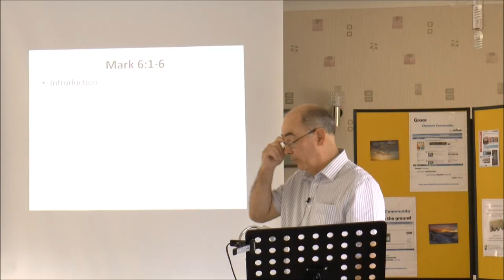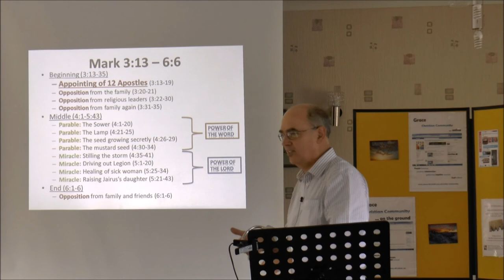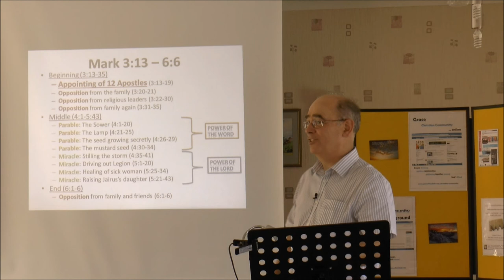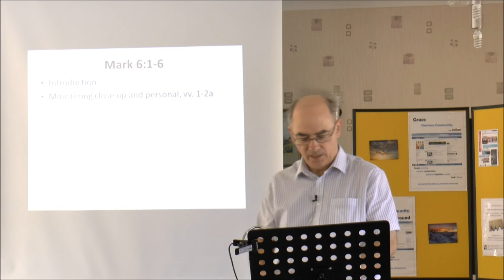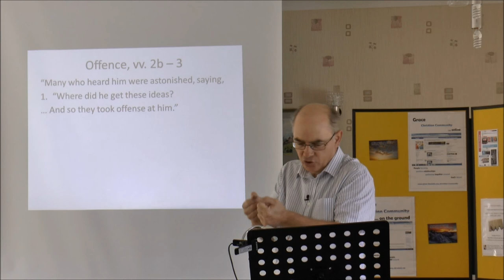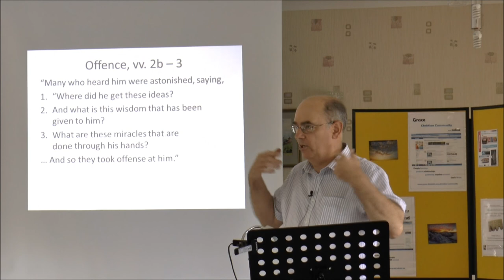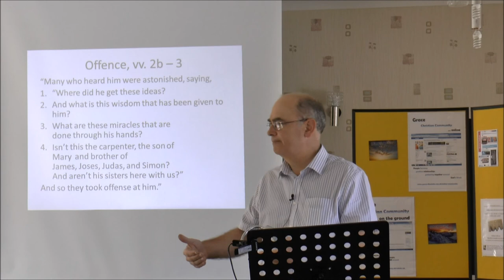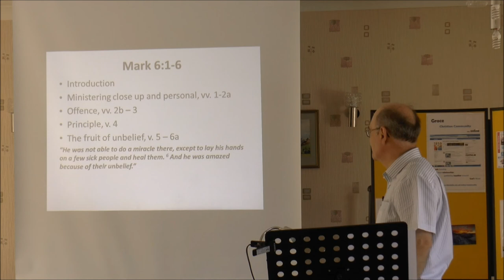Mark 6 vv 1 to 6 HD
Just over 25 minutes extract from a sedrmon on how a message can be right even though many are offended by it